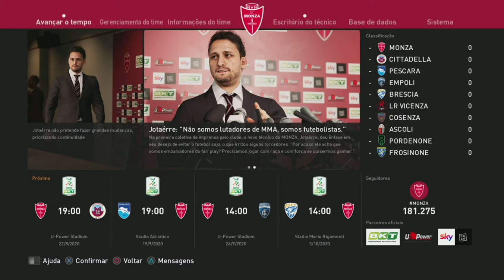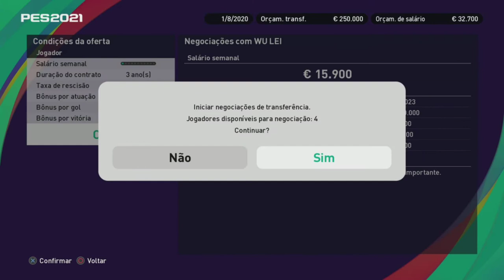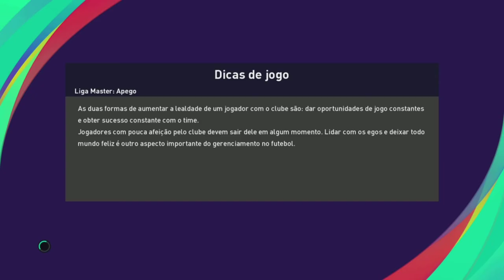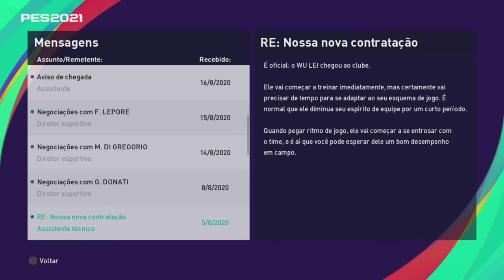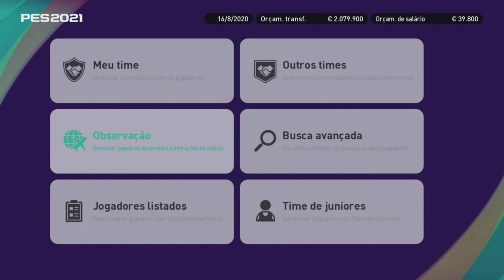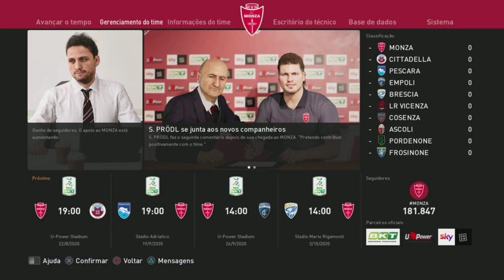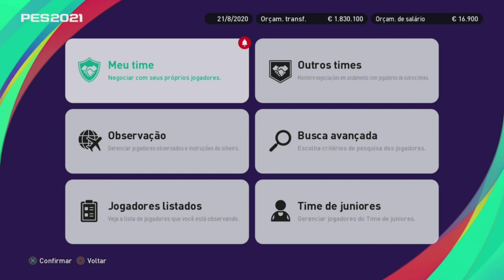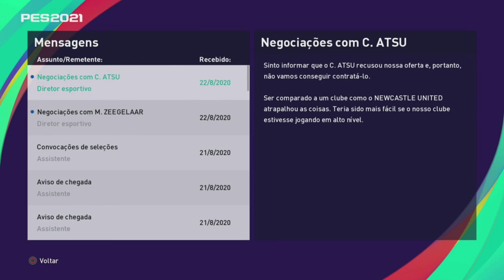EP01 - O INÍCIO no AC MONZA de SILVIO BERLUSCONI! Master League PES 2021 (PS4)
MASTER LEAGUE PES 2021 (PS4) com o AC Monza.

Biblioteca de músicas do YouTube